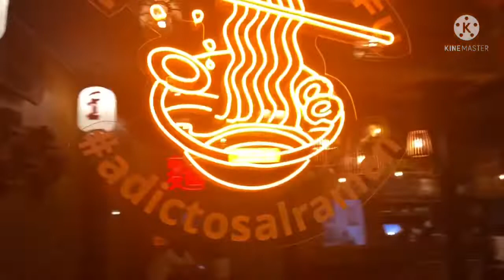MADRID Last Part of the Procession Viernes Santo SEMANA SANTA( Holy Week)/El trio travel and food